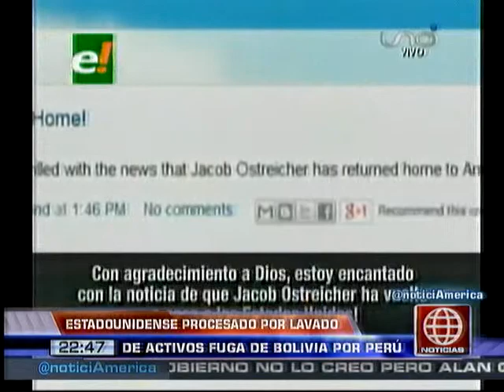América Noticias: Estadounidense procesado por lavado de activos fugó a Bolivia por Perú